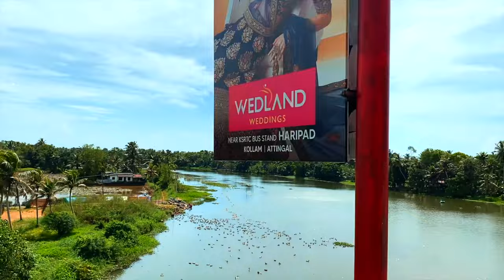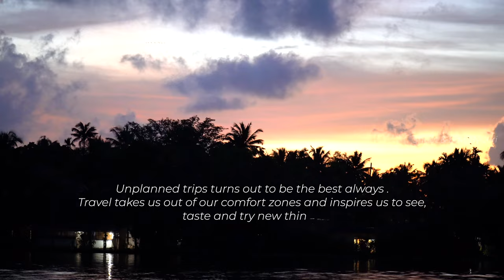Alappuzha | Cinematic travel film | 4k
The world of excitements is at your fingertips.
A town with canals, backwaters, beaches, and lagoons, Alappuzha was described by George Curzon, Viceroy of India at the start of the 20th century, as the "Venice of the East. Hence, it is known as the "Venetian Capital" of Kerala.

The presence of a lot of backwaters and canals makes water transport a popular means of transport. National Waterway-3 passes through Alappuzha. There is a SWTD boat jetty in the city that lies opposite to the KSRTC bus stand. It is served by boat services to Kottayam and Kollam cities besides other small towns and jetties. Availing an SWTD boat is a cheaper alternative to houseboats for visiting tourists.

we travelled from swtd boat jetty to kainakary just 17ruppes per head, travel time is almost 2 hours through Vembanad Lake (Vembanad is the longest lake in India)
about  kainakary,Kainakary is a village in Kuttanad,Five rivers originating from the Western Ghats, including the sacred Pamba River, drain into the Vembanad lake in the tip of Kainakary.The village itself has numerous small water bodies, rivers, canals and ponds. People dwell near to canals and river banks mainly. Being part of Kuttanad, vast paddy lands make up the major part of the village.

Gear used for shooting
iphone & sony 72iii